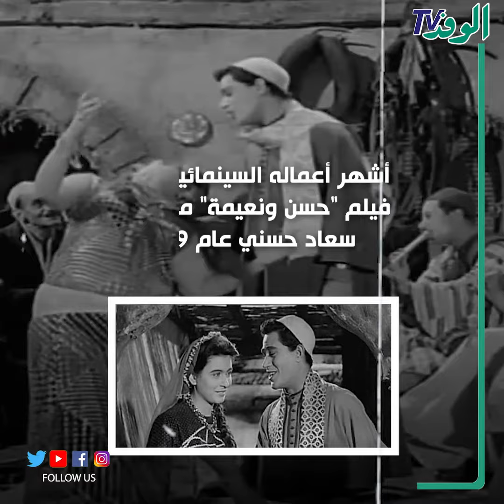ذكرى رحيل الفنان محرم فؤاد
إعداد ومونتاج: إيهاب أبوخضرة